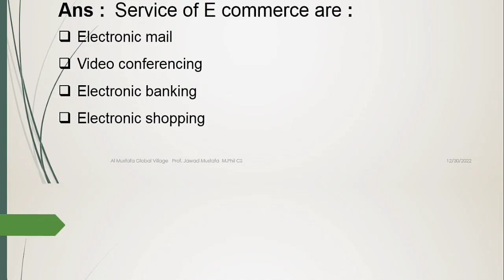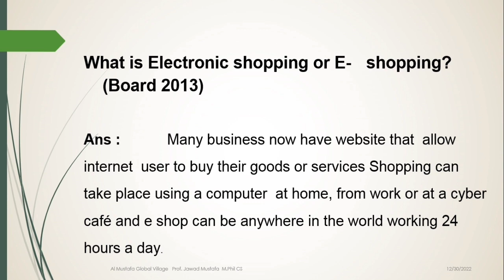E Commerce | Services | E Mail | Vedio Conferencing | E Shopping | Cyber Banking | Jawad Mustafa